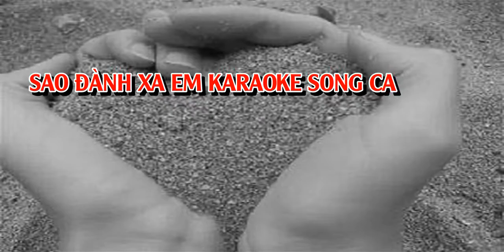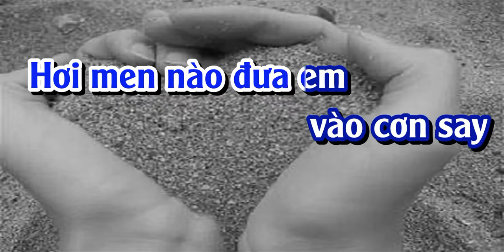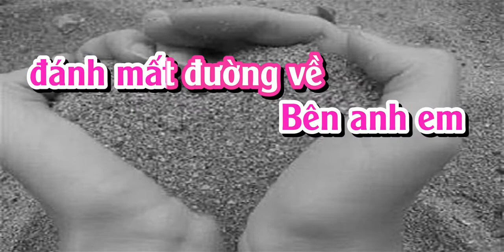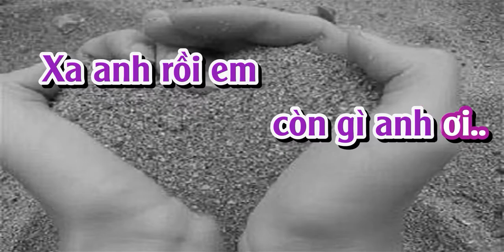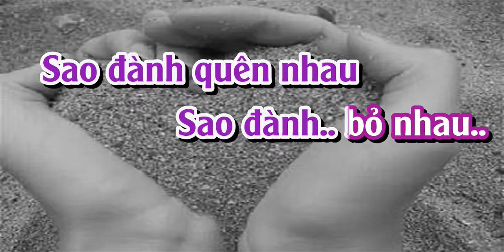SAO ĐÀNH XA EM KARAOKE SONG CA (PHƯỚC TÍNH)